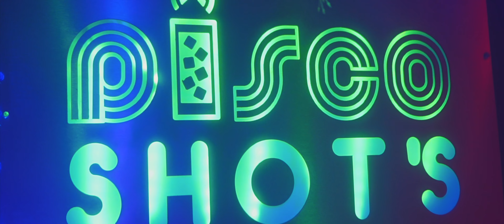Jacek Dworakowski - Z Tobą Noc (Official Video)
Muzyka i słowa - Jacek Dworakowski
Realizacja nagrań, mastering - Kolorofon Studio
Realizacja teledysku - PRI ZONE
Podziękowania dla właścicieli i personelu Klubu DISCO SHOT w Rumii
Choreografia - Tancerze PL
Saksofon - Karol Pieczewski
Aranżacja, mix - Jacek Dworakowski

Jeśli podoba Ci się ten kanał,

Miłego odbioru, pozdrawiam gorąco!

TEKST
1.
Rano zaczynam dzień od Ciebie
Czy tak będzie zawsze? Mam nadzieję.
Jesteś na prawdę wyjątkowa
Będę Ci szeptał czułe słowa

Ref.
Noc, z Tobą noc
Z Tobą dzień
Z Tobą zawsze kocham się
Z Tobą, bo
Serce me
A w nim Ty na samym dnie

2.
Mogę dla Ciebie zrobić wszystko
Chce Cię nazywać swoją księżniczką
Gdzie będziesz chciała, tam Cię zabiorę
Będę Ci śpiewał ballady wieczorem